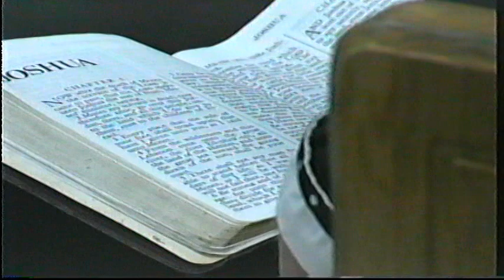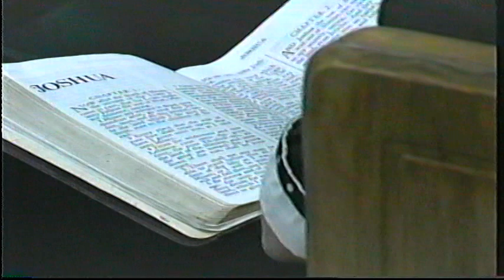Mount Pisgah Baptist Church July 26, 1998 am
Mount Pisgah Baptist Church
Oliver Springs, TN

Sermon by Pastor Walls
Fighting Battles
Joshua 1